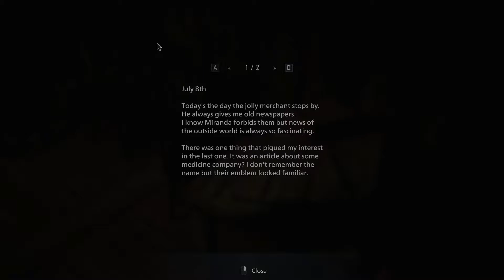Resident Evil 8 Village Playthrough Part 12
Sil back again! Into the Lycan den we go! Things are getting dangerous!